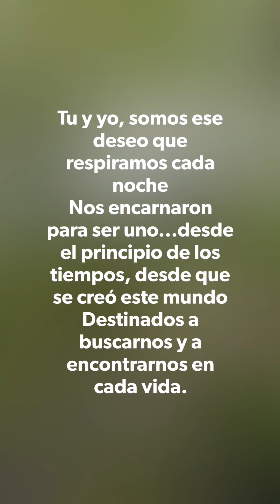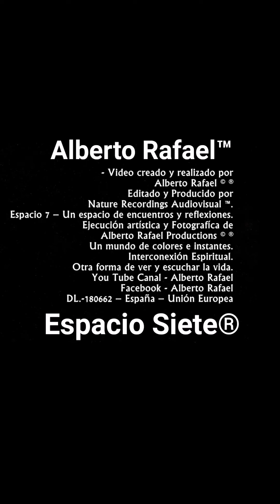Donde tu y yo / Alberto Rafael / Espacio Siete ®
* Alberto Rafael - Espacio Siete®
Todo la musica es esencia pura de mi alma.
En amor y con amor.
* Video creado y realizado por
Alberto Rafael © ® 2020
Para Espacio Siete ®